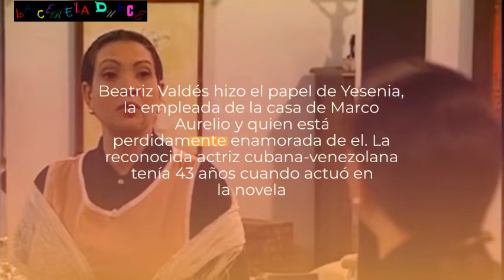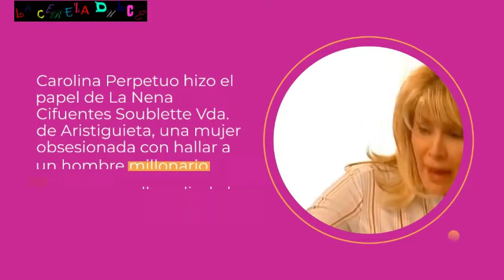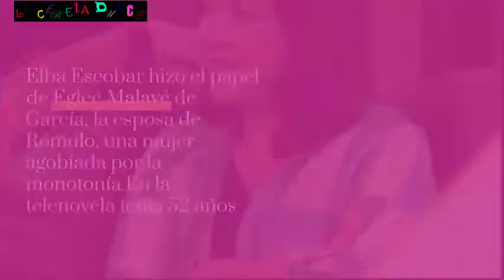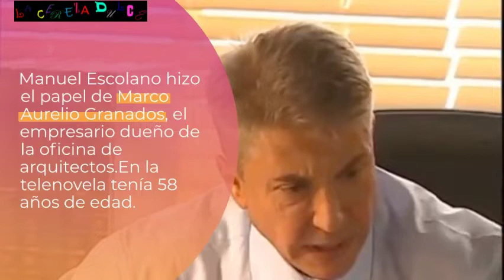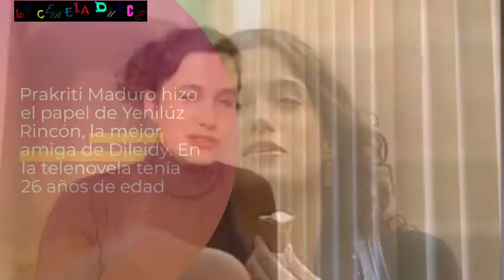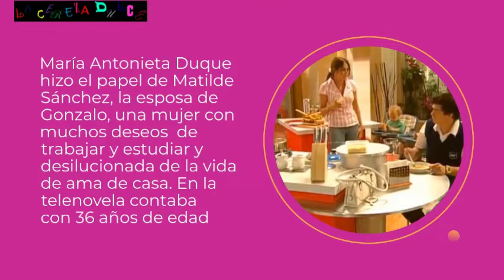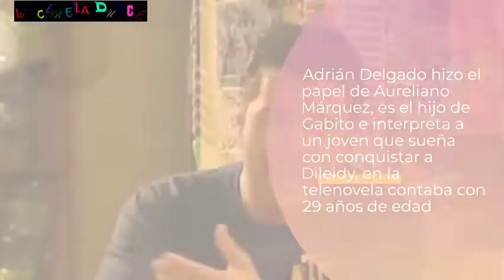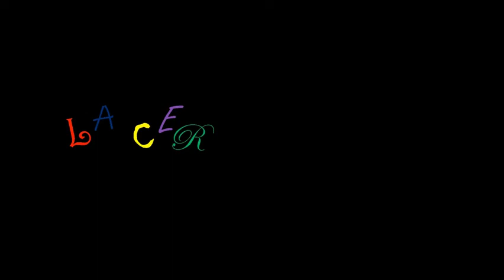🎥👀📺 Voltea Pa' Que Te enamores ANTES Y DESPUES ¡Así Lucen con el Tiempo! ⌛👶➡️👩‍🦳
🎬 ¡Descubre la Sorprendente Transformación de los Actores de la Novela "Voltea pa' que te enamores"! 🌟

En este emocionante video, te llevamos en un viaje a través del tiempo para explorar cómo lucían los queridos actores de la exitosa novela "Voltea pa' que te enamores" antes y cómo se ven ahora. Desde los inicios de la novela hasta la actualidad, podrás apreciar los increíbles cambios físicos y evolución de nuestros protagonistas favoritos.

💫 Observa cómo los años han dejado su huella en los rostros y estilos de estos talentosos intérpretes. Algunos han mantenido su esencia juvenil, mientras que otros han experimentado una metamorfosis sorprendente. ¡No podrás creer las diferencias!

🌟 Si eres fanático de "Voltea pa' que te enamores" y te has preguntado cómo lucen en la actualidad tus actores favoritos, este video es para ti. ¡Acompáñanos en este viaje nostálgico y sorprendente a través del antes y después de los actores de esta icónica novela!